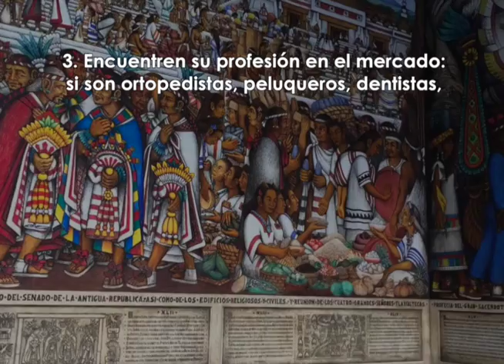TLAXCALA BUSCANDO A WALLY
Descubre junto con nosotros el mural de la historia de Tlaxcala